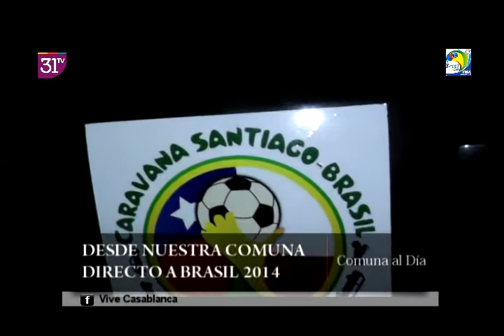Vive Mundial! Nuestro Reportero Pato Arrau saliendo de Casablanca directo a Brasil